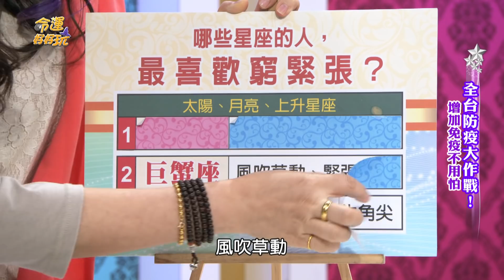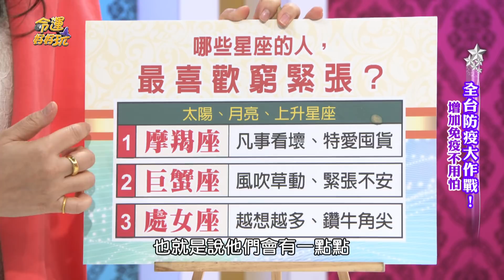【精華版】鑽牛角尖窮緊張 史上最敏感的三個星座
風吹草動就會影響心情，容易焦慮緊張的人～